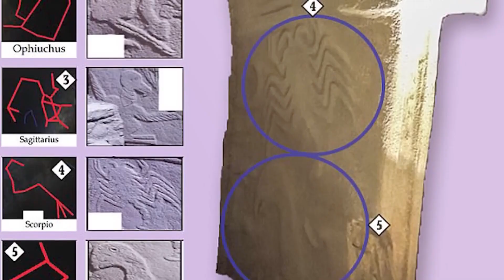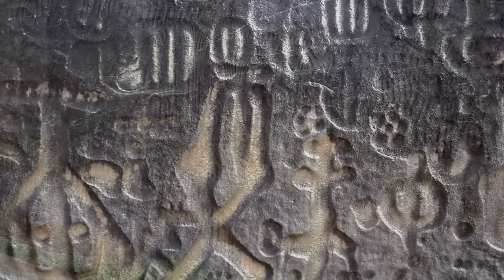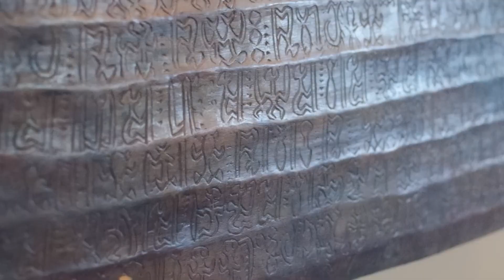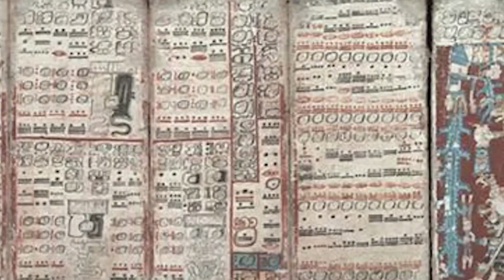Archaeologists Have no Clue What these Ancient Inscriptions Mean, or Who Made Them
Today we explore some of the most mysterious archaeological finds that have strange symbols nobody can decipher. Who knows what secrets they might hold. Many believe that, by deciphering these engravings, a whole new world of possibilities will be open to humanity.  Let us take a deep dive, and explore some of the most interesting artifacts in history.

If you like reading here’s a list of books by Graham Hancock. Thank you!

The link above takes you directly to a listing of Graham Hancock's books on Amazon, including:
Fingerprints of the Gods
Magicians of the Gods
America Before
Visionary
The Sign and the Seal
Underworld: The Mysterious Origins of Civilization (if you liked this video, you will love this book!)
The Message of the Sphinx: A Quest for the Hidden Legacy of Mankind
Thanks for supporting Lost HistoryTV!